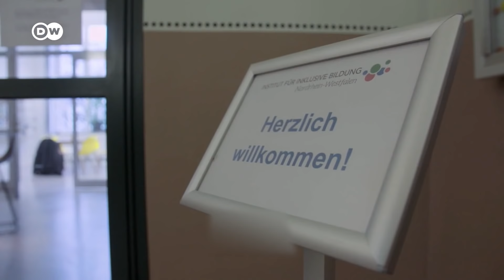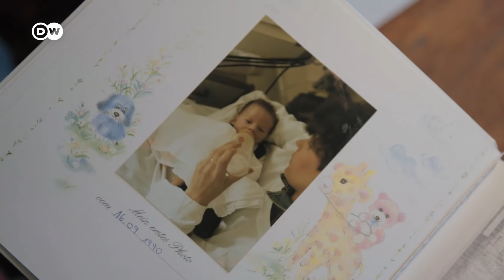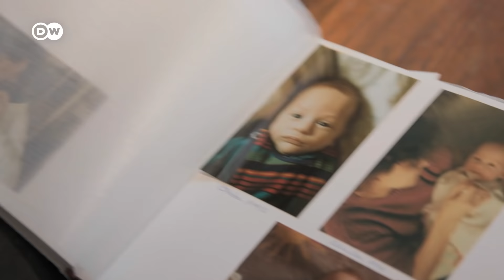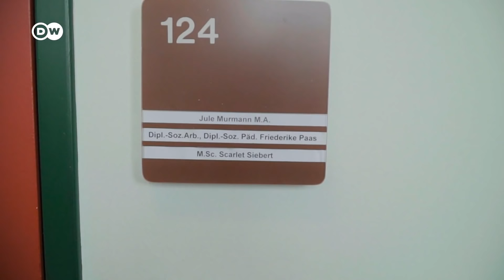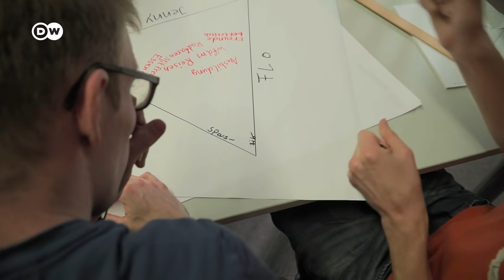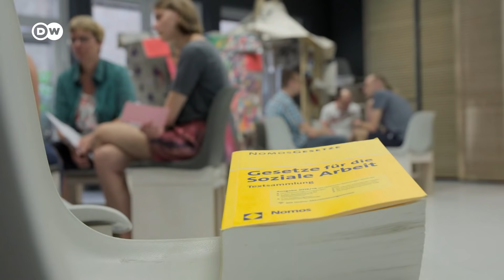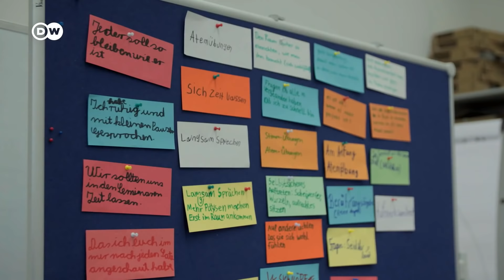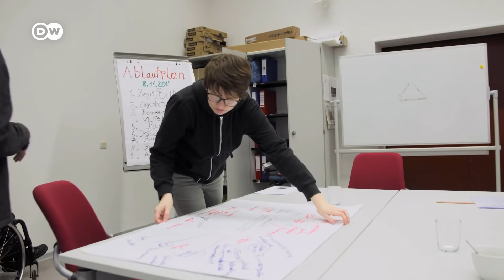وثائقي | تدريب الأساتذة من ذوي الاحتياجات الخاصة - التعايش مع الإعاقة | وثائقية دي دبليو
فكرة غير مألوفة: أشخاص لديهم إعاقات ذهنية أو صعوبات في التعلُم، يصبحون أنفسهم معلمين، في فروع للدراسات الاجتماعية والطب أو التصميم والهندسة المعمارية. فهم أفضل من يعلم ما تعنيه الحياة رفقة إعاقة.

يرفق هذا الروبورتاج سبعة نساء ورجال ، تم تدريبهم من قبل معهد التعليم الشامل التابع لولاية ولاية شمال الراين وستفاليا في الجامعة التقنية بكولونيا. تمت مرافقتهم بدءاً من إجراء مقابلات التقدم للوظيفة إلى إلقاء أولى محاضراتهم. معظم هؤلاء كانوا يعملون سابقاً في ورش عمل خاصة بأشخاص ذوي احتياجات خاصة،  لتغليف وفرز السلع، أو في مجالات إبداعية. فالعامل المشترك بينهم تقريباً هو شعورهم بأن تلك الأعمال هي دون قدراتهم، وتحذوهم رغبة كبيرة في تحقيق المزيد من التطور.  فإذا سارت الأمور وفق الخطة المرسومة، فسيحصلون على عقود عمل بتأمين اجتماعي بعد التخرج وسيتقاضون أجراً لا يمكن مقارنته بما كان معظمهم يتقاضاه في ورش العمل السابقة.
ـــــ
 دعوة للحوار لدى دي دبليو: